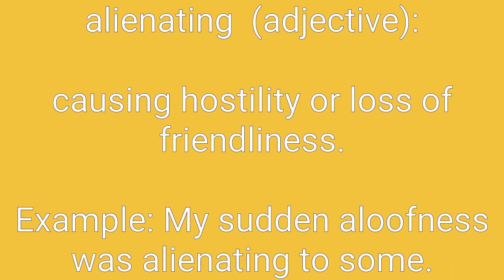Alienating Definition & Meaning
Definition of alienating in English. Meaning of alienating in English. Example of alienating. Synonyms of alienating. Spelling of alienating. How to pronounce alienating.

alienating means:
1. causing hostility or loss of friendliness.